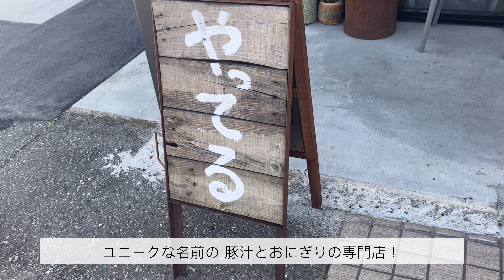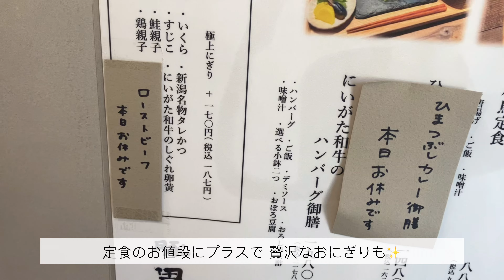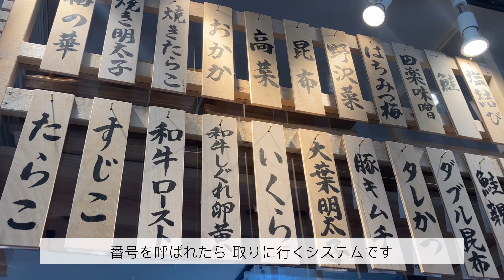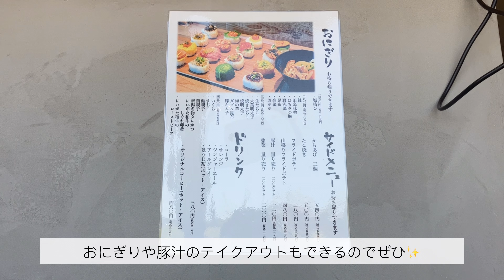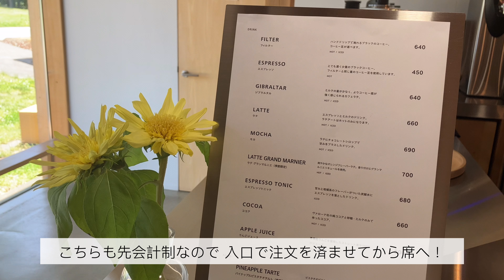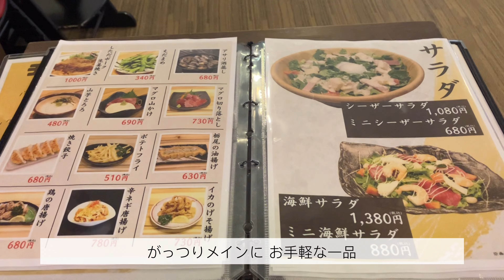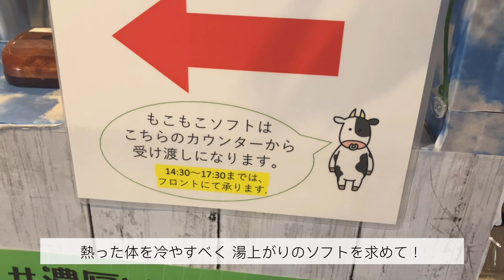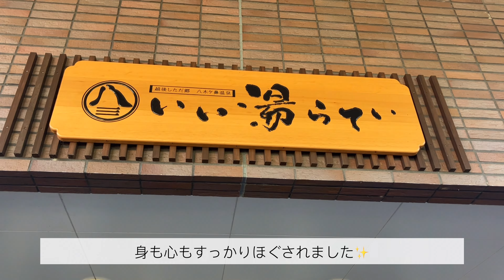【新潟グルメ】三条市 コシヒカリおにぎりと贅沢豚汁ランチ『豚田汁米』/新緑と自家焙煎コーヒーを楽しむ/絶景を眺める日帰り温泉『いい湯らてい』でのんびり湯上がりソフトクリーム【おすすめスポット】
今回は三条めぐり！
新オープンで気になっていた、豚汁とおにぎりと専門店へ🍙
名前もユニークな豚田汁米さん、景色が良くてご飯も美味しくて…何より副菜loverにはたまらない小鉢バー！大満足でした✨

そしてお決まりのヤマガコーヒーさんは安定の美味しさ…
毎回前菜なラテアートに感動します🥹
そして景色が綺麗！窓際カウンターが空いていたらラッキーです🤞

今回初めて行ったいい湯らていさん！
露天風呂からの景色が最高でした✨
休憩場所もたくさんあって1日くつろげそう…

お気に入りスポットがたくさんある三条市、
今は田植えが終わって緑がいっぱいの田園風景も楽しめます☺️🌾